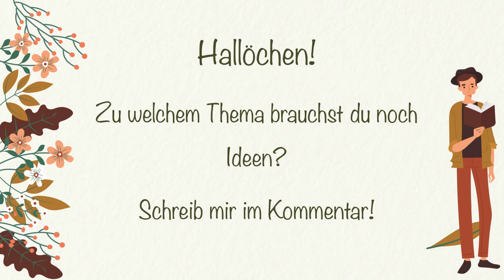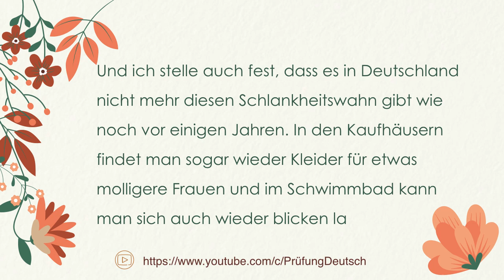ABNEHMEN - C1 GOETHE Schreiben Teil 1 Statistik beschreiben DIÄT GESUNDHEIT Abnehmen und dann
Abnehmen Diät Gesundheit
Hiermit findet ihr ein paar Ideen zum Schreiben des Modelltests C1 Goethe. Modul: schriftliche Prüfung - Teil 1 Statistik beschreiben